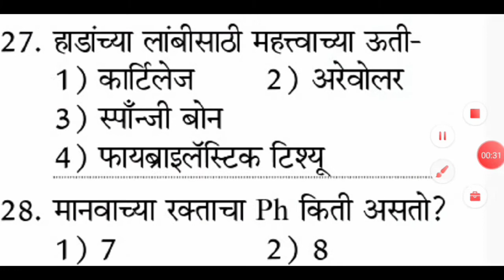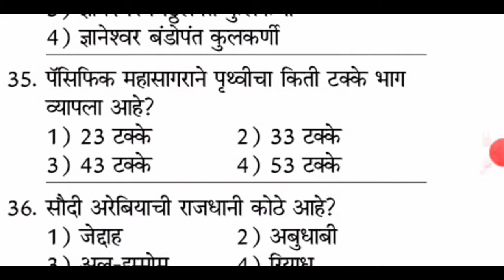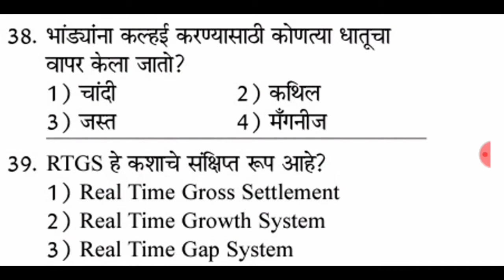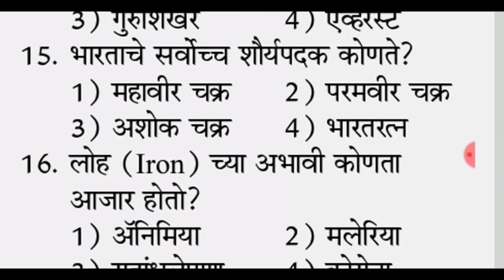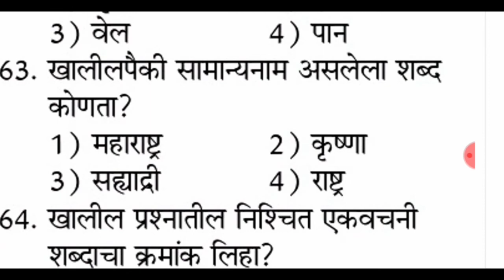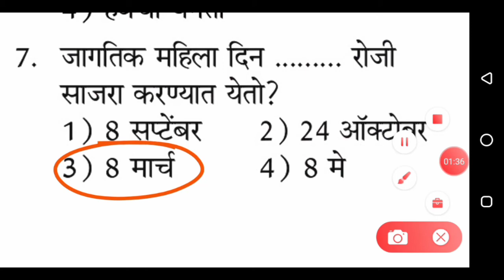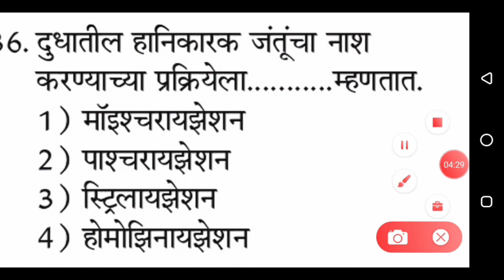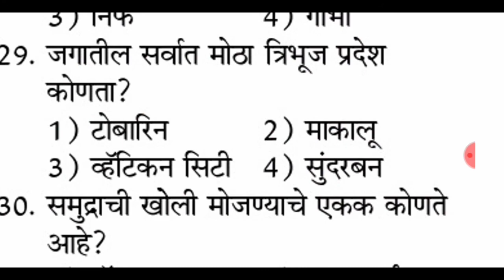| Maharashtra Police Bharti Question paper | Police Bharti Maharashtra Question paper | Sarav paper